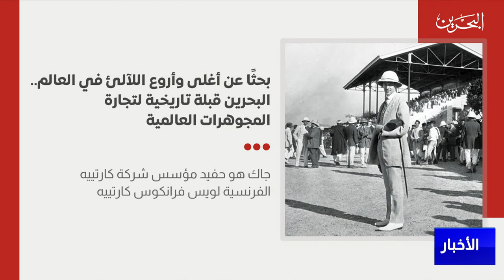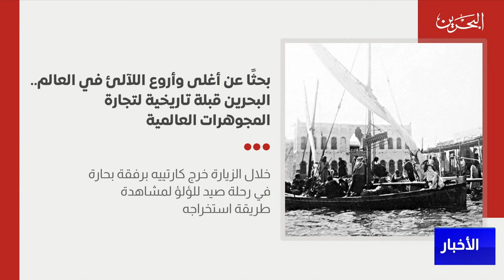البحرين مركز الأخبار : اللؤلؤ البحريني يجذب صناع المجوهرات العالميين منذ أكثر من قرن